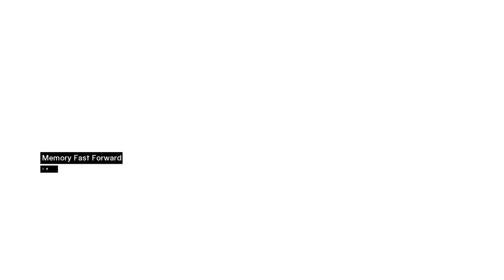Assassin's Creed | PART - 12 | Assassination of Garnier de Neplouse | Gameplay by K-9_DeathShot